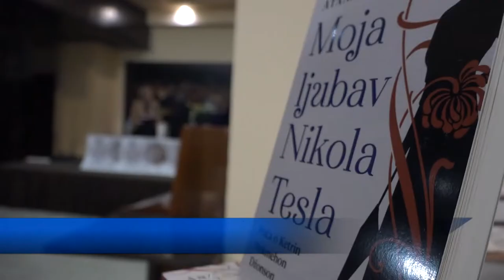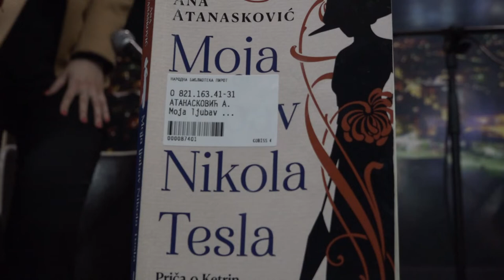PROMOCIJA KNJIGE MOJA LJUBAV NIKOLA TESLA